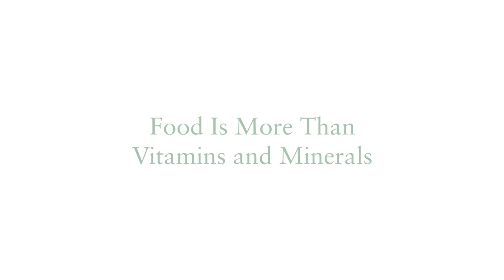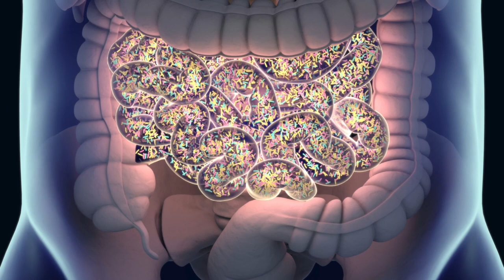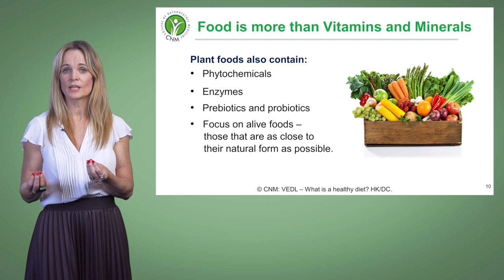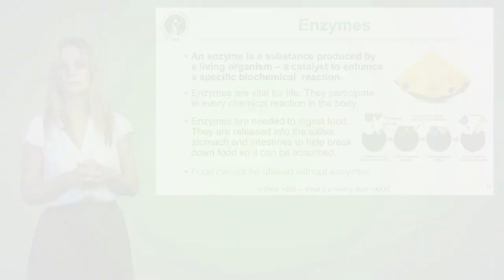Food is more than vitamins and minerals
Learn more about food, nutrition and vitamins. What are the key differences and where how do we get enzymes for our body?